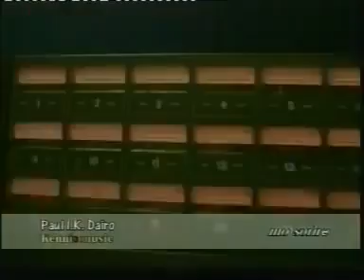Mo Wa Dupe Paul Ik Dairo